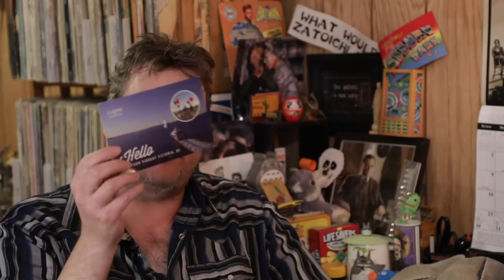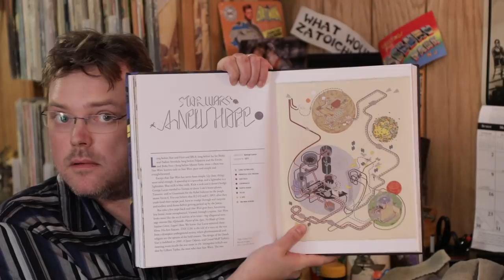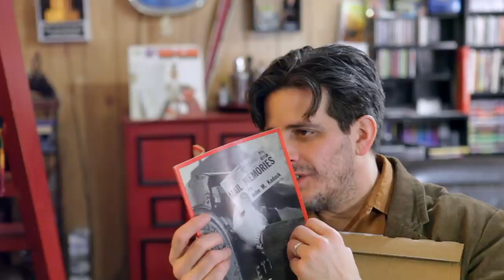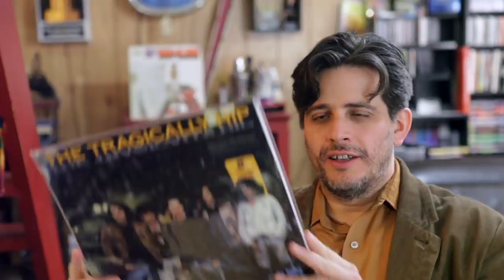Bats! | Unboxing | Welcome To The Basement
In which Matt imagines a famous ghost, Craig imagines a Mario Brothers reboot and the guys sing a few songs by Nick Cave.